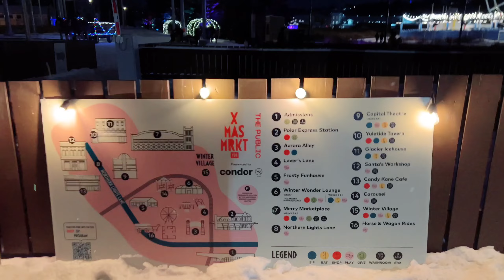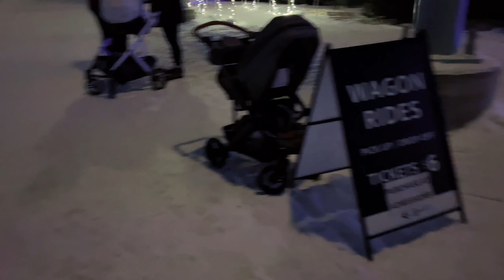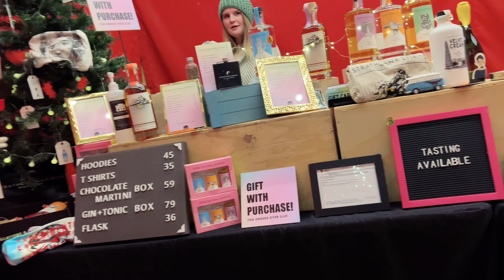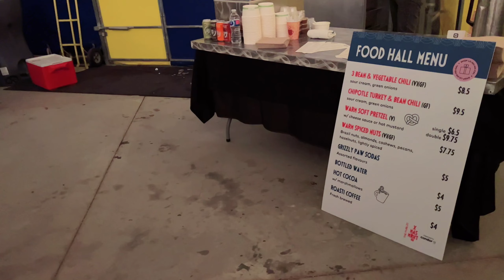TANTEDEBZVLOG: PASAR NATAL YANG SEPI DAN DINGIN 🥶 NAIK KERETA KUDA